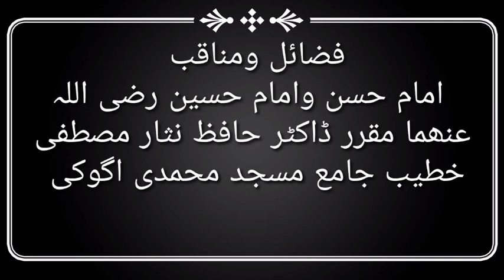Imamain Hasanain karemain RA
The Messenger of Allah said: "He who loves al-Hasan and al-Husayn, loved me, and he who makes them angry. He was forbearing, sober, penitent, benevolent, knowledgeable, rigorous. A martyred Imam, penitent, beloved (by the believers), dreadful (for the disbelievers). He was the son of the Prophet of Allah (S) and the deliverer of the Holy Qur'an. What is the message of Imam Hussain? Despite these hardships, he continued to spread the message of peace, tolerance, and social justice, urging people to stand against oppression and tyranny. The most defining moment in the life of Imam Hussain (AS) came on the plains of Karbala The Life of Imam Husayn ('a) Research and Analysis Firm Determination. ... Refusal to accept Injustice. ... Frankness. ... Firmness on the Path of Truth. ... Patience and Forbearance. ... Forbearance. ... Humility. ... Kindness and Affection.. @DrHafizNisarMustafa @drhafiznisarmustafaofficia1217 @DrHafizNisarMustafa2 بعد از شہادت شہدا کا جنت میں مقام @DrHafizNisarMustafa @drhafiznisarmustafaofficia1217 @DrHafizNisarMustafa2 The Messenger of Allah said: "He who loves al-Hasan and al-Husayn, loved me, and he who makes them angry. He was forbearing, sober, penitent, benevolent, knowledgeable, rigorous. A martyred Imam, penitent, beloved (by the believers), dreadful (for the disbelievers). He was the son of the Prophet of Allah (S) and the deliverer of the Holy Qur'an. What is the message of Imam Hussain? Despite these hardships, he continued to spread the message of peace, tolerance, and social justice, urging people to stand against oppression and tyranny. The most defining moment in the life of Imam Hussain (AS) came on the plains of Karbala The Life of Imam Husayn ('a) Research and Analysis Firm Determination. ... Refusal to accept Injustice. ... Frankness. ... Firmness on the Path of Truth. ... Patience and Forbearance. ... Forbearance. ... Humility. ... Kindness and Affection.. @DrHafizNisarMustafa @drhafiznisarmustafaofficia1217 @DrHafizNisarMustafa2 بعد از شہادت شہدا کا جنت میں مقام
ریاض الخطبات ڈاکٹر حافظ نثار مصطفی
میری یہ کتاب الحمد للہ کتاب و سنت لائبریری پر اپ لوڈ ہے۔ اس کا لنک درج ذیل ہے